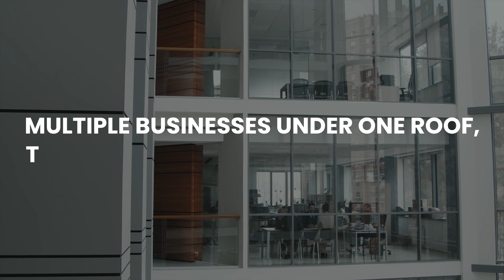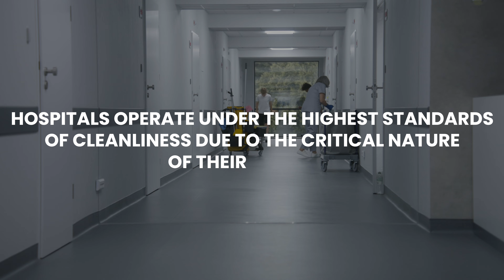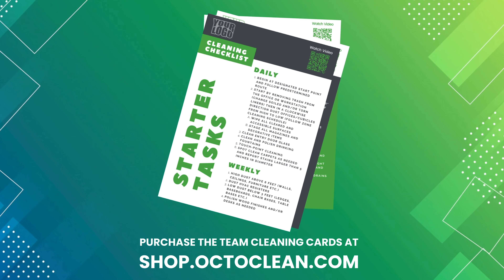The Top Three Most Profitable Cleaning Accounts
Any account is a good account when you are first starting your commercial cleaning business, but once you've established yourself, it's time to go for the heavyweights that will bring in even more money. Matt shares the three most profitable types of commercial cleaning accounts and why they are worth going after.